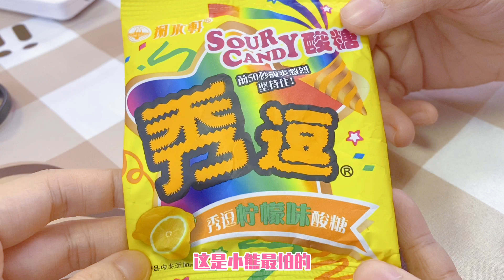【花甜手作】超刺激“閉眼吃不吃挑戰”，美食還是懲罰全看運氣！到底誰更慘？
超級好玩的閉眼吃不吃挑戰，完全是拼運氣，看看兩姐妹誰的運氣更好呢？